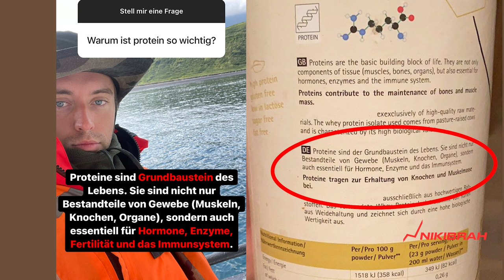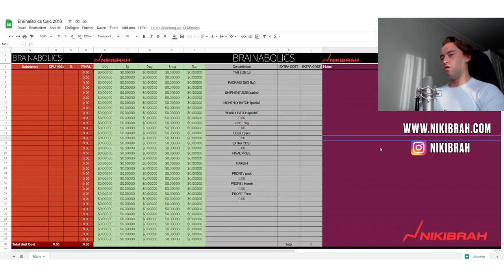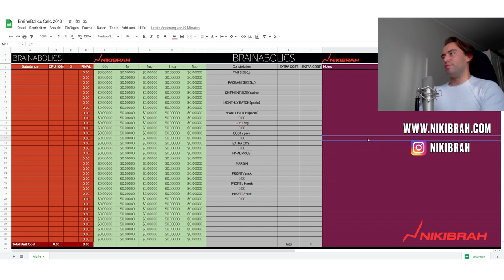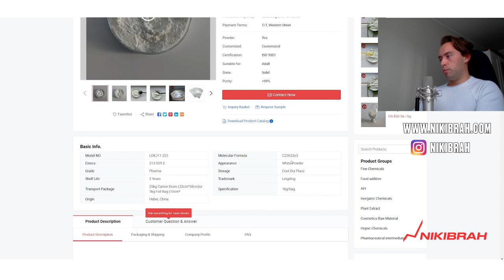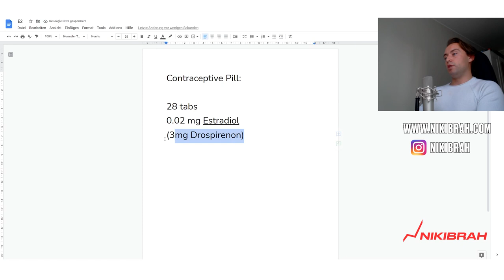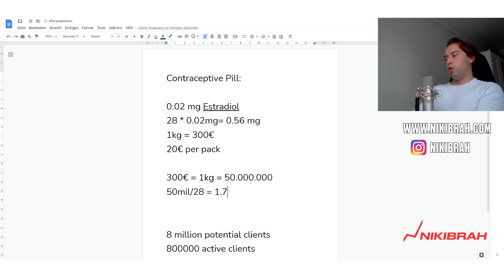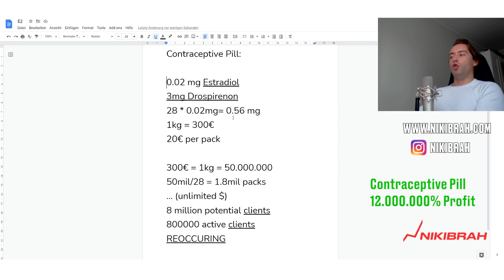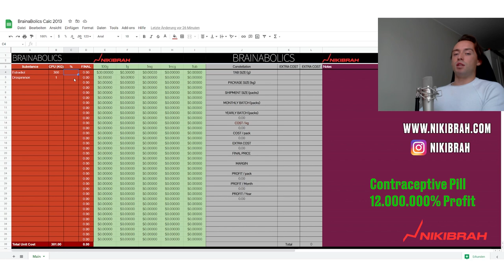How Biochemists REALLY Work - Destroying Pharma (Contraceptive Pill EXPOSED)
Nikita talks about his past in the pharmaceutical industry and exposes the business practices he witnessed first hand. Why docs take the cash and disregard long-term side effects!

Chapters:
00:00 Where I got my knowledge
08:30 Why doctors want you to buy
14:17 Calculating profit margin for birth control pills
33:00 My motivation in the future
37:56 In Loving Memory of Simon Shnoll

Here you can learn more about me, see my client transformations and also sign up yourself